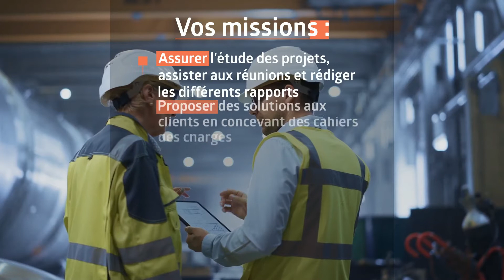Ingénieur d'Etudes CVC / HVAC (H/F)